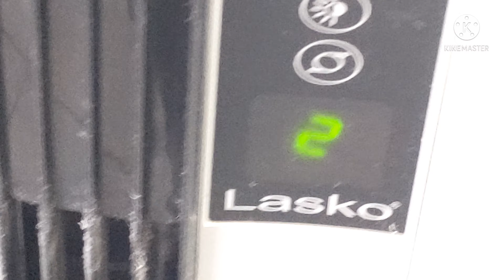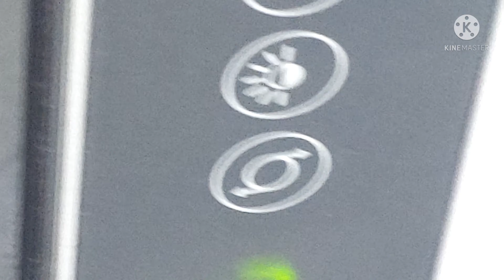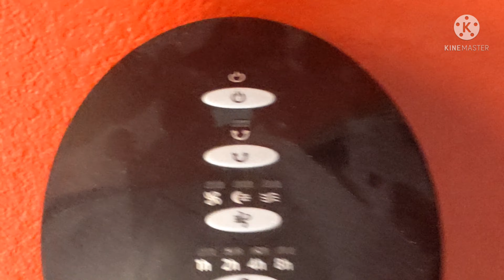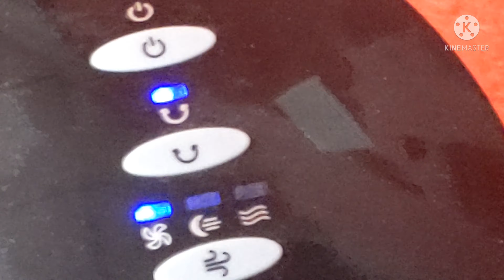Lasko & Unknown tower fans in a barber shop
I went there to get my hair cut, and after that, I thought I'd get some video of these nice looking tower fans there. There's only 1 tower fan I don't know the brand of, but I know it is black and has 4 speeds, and I'm not referring to any of the Lasko fans, nor my Lasko fan. I am talking about the fan that has oval shaped buttons.

Anyways, Enjoy!

All photos and videos taken today with my Google Pixel 3 XL Android phone.
Music: Jason Derulo Swalla with Nicki Minaj & Ty Dolla $ign.